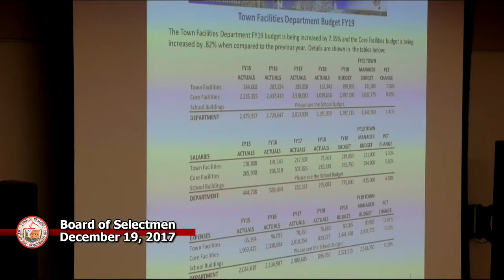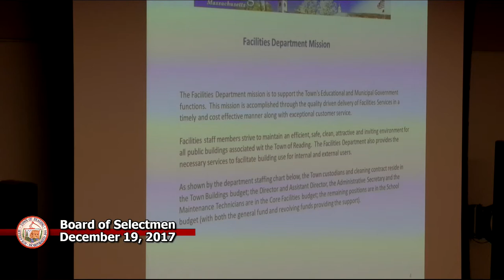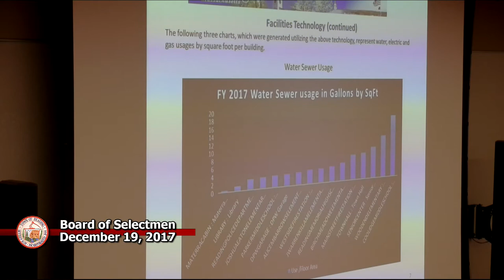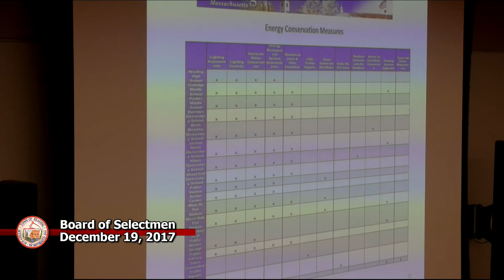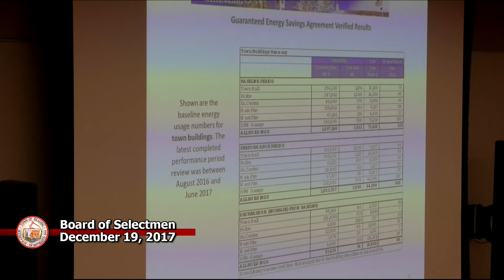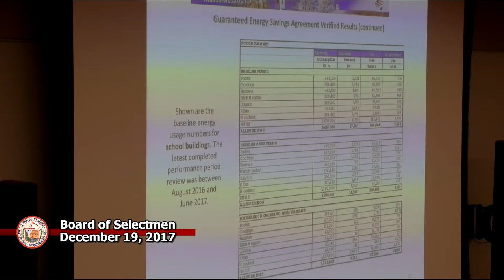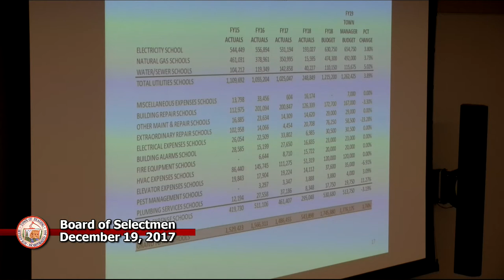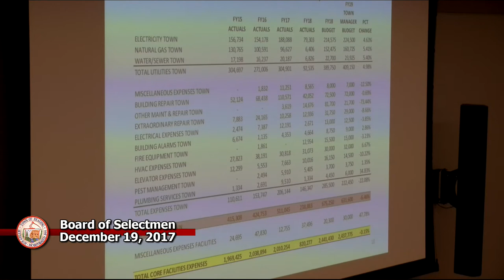Board of Selectmen 12/19/2017